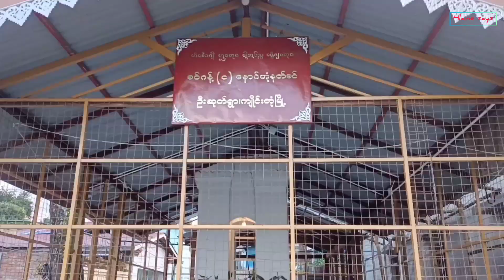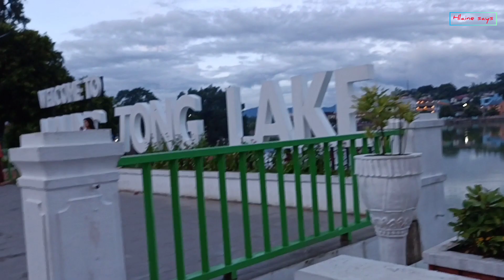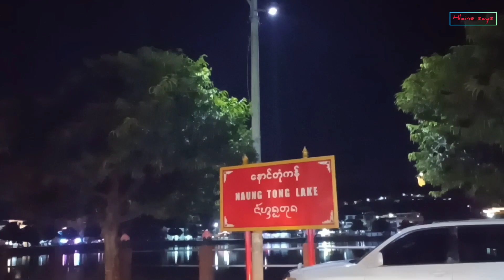Walking tour around Keng Tung in 1Day! (ကျိုင်းတုံမြို့မှာတစ်ရက်တာ)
မင်္ဂလာပါ ။

၂ပတ်တာ ပျက်ကွက်သွားတာဆောရီးပါလို့ အရင်ဆုံးပြောပါရစေ ။

အခုကတော့ ကျိုင်းတုံမြို့ရဲ့ တစ်ရက်တာ Walking Tourလေးပါ ။

၁၀လပိုင်း ၂၀၂၂က ရိုက်ထားခဲ့တာဖြစ်တဲ့အတွက် စျေးနှုန်းကွာဟချက် အနည်းငယ်ရှိနေနိုင်ပါတယ် ။

လည်မယ် စားမယ် ဆိုတော့ ကြည့်ရှုခံစားပေးပါဦး ။